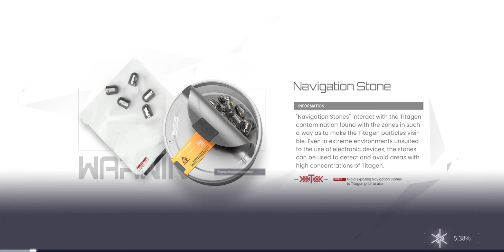Nearby | Stage 1-5 | The Confined | Snowbreak: Containment Zone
Here is how to clear Nearby | Stage 1-5 | The Confined | Snowbreak: Containment Zone.

Snowbreak: Containment Zone is a 3D sci-fi RPG shooter powered by the Unreal Engine 4 that offers a next-gen, cross-platform gaming experience, sharing your progress across all of your devices. The Descent of the Titans turned a once-vibrant city into the devastated wasteland of Containment Zone Aleph.